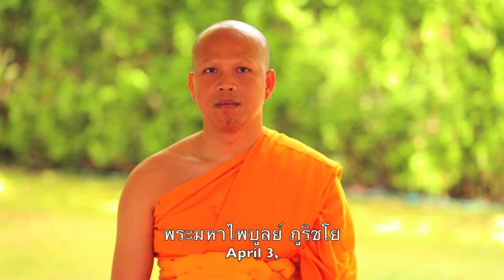April Birthday 2017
สหวาระเดือนเกิดเมษายน ปี พ.ศ. ๒๕๖๐